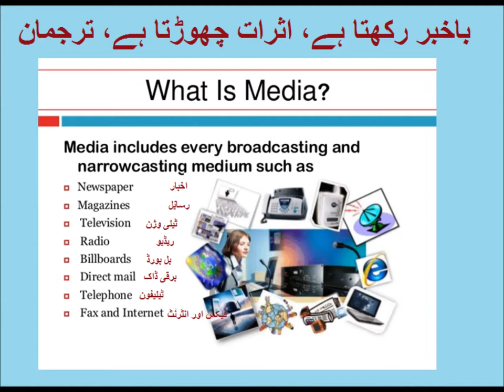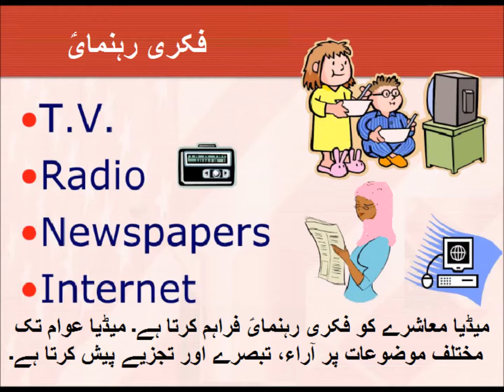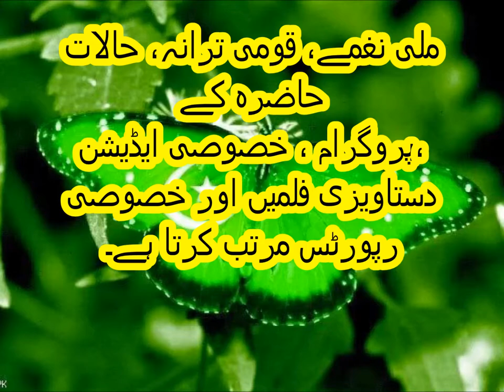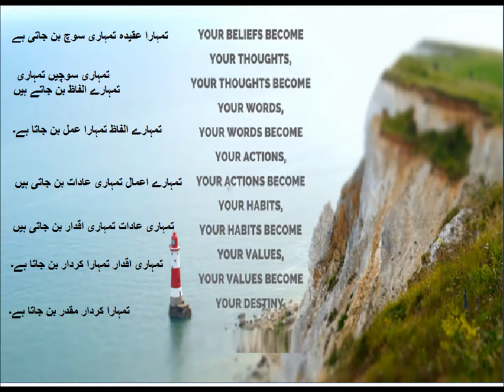Social studies/ذرایؑع ابلاغ کے فوایؑد اور نقصانات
social studies lesson on advantages of media in Urdu.